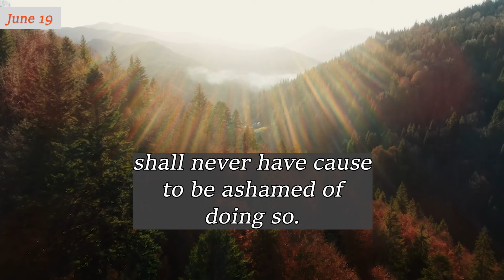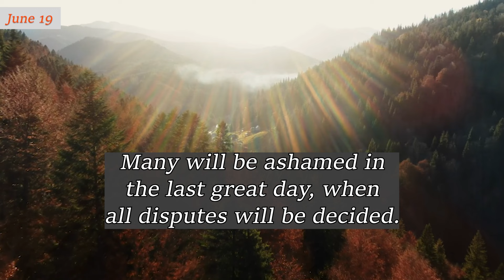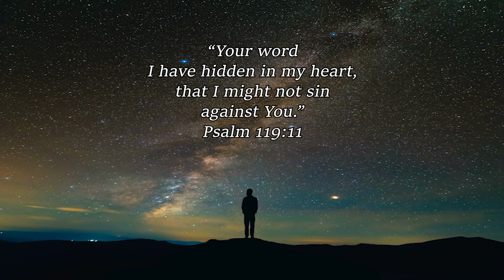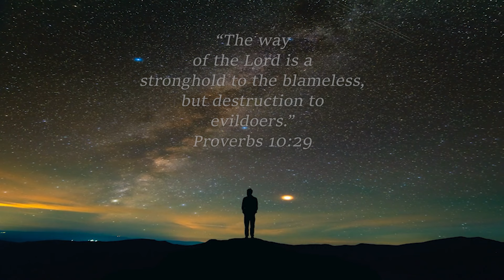JUNE 19 ~ A Sound Heart | Charles Spurgeon | Updated | Devotional | Faith's Checkbook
JUNE 19 ~ A Sound Heart | C H Spurgeon | Updated | Devotional | Faith's Checkbook

God bless!🙏

"Let my heart be blameless regarding Your statutes, that I may not be ashamed." Psalm 119:80  [NKJV]

We may regard this inspired prayer as containing within itself the assurance that those who keep close to the Word of God shall never have cause to be ashamed of doing so.

See, the prayer is for soundness of heart. A sound creed is good, a sound judgment concerning it is better, but a sound heart toward the truth is best of all. We must love the truth, feel the truth, and obey the truth, otherwise we are not truly sound in God's statutes. Are there many in these evil days who are sound? Oh, that the writer and the reader may be two of this sort!

Many will be ashamed in the last great day, when all disputes will be decided. Then they will see the folly of their ways and be filled with remorse because of their proud unbelief and willful defiance of the Lord; but he who believed what the Lord taught and did what the Lord commanded will stand forth justified in what he did. Then shall the righteous shine forth as the sun. Those that have been much slandered and abused because of their faith in Jesus shall find their shame turned into glory in that day.

Let us pray the prayer of our text, and we may be sure that its promise will be fulfilled to us. If the Lord makes us blameless, He will keep us safe.

Amen.

“Lord, who may abide in
Your tabernacle? Who may dwell in
Your holy hill? He who walks uprightly,
and works righteousness, and
speaks the truth in
his heart.”
Psalm 15:1-2

“Your word
I have hidden in my heart,
that I might not sin
against You.”
Psalm 119:11

“As in water face reflects face,
So a man’s heart reveals the man.”
Proverbs 27:19

“A good man
out of the good treasure
of his heart brings forth good;
and an evil man out of the evil treasure
of his heart brings forth evil.
For out of the abundance
of the heart his
mouth speaks.”
Luke 6:45

“The way
of the Lord is a
stronghold to the blameless,
but destruction to
evildoers.”
Proverbs 10:29